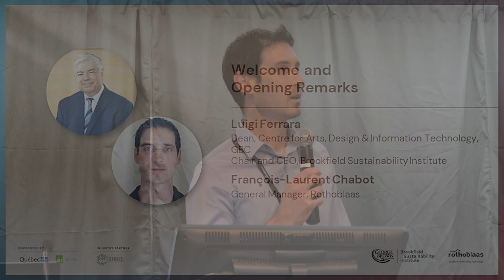Luigi Ferrara Session - MTS Mass Timber Canada Conference 2023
Discover sustainable building innovation at the Mass Timber Seminar (MTS) Canada Conference 2023. This 3-day live in-person event is all about exploring mass timber design and construction methods, learning about the latest Mass Timber developments, and networking with like-minded professionals and over 20+ guest speakers.
The conference, co-organized by Rothoblaas and the Brookfield Sustainability Institute (BSI), feature inspiring presentations, engaging discussions, and plenty of networking opportunities.